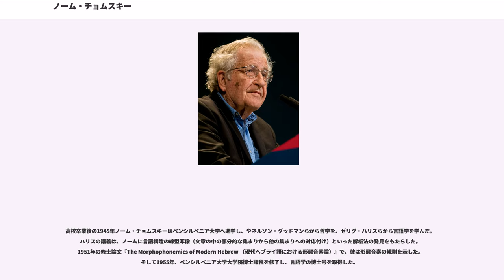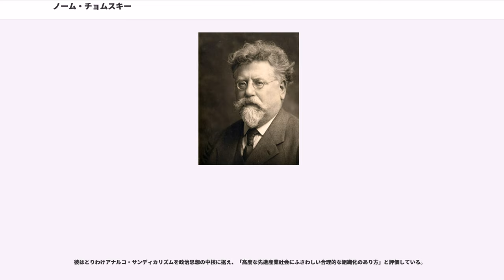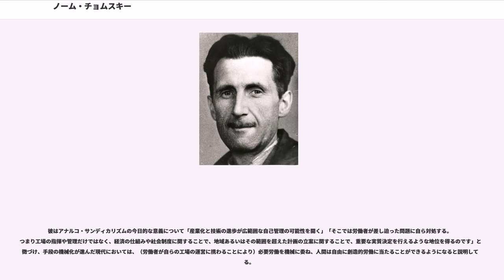ノーム・チョムスキー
エイヴラム・ノーム・チョムスキー（、1928年12月7日 - ）は、アメリカ合衆国の哲学者、言語哲学者、言語学者、認知科学者、論理学者。マサチューセッツ工科大学の言語学および言語哲学の研究所教授 () 兼名誉教授。妻は言語学者・教育学者のキャロル・チョムスキー。

ノーム・チョムスキーは1928年12月7日、アメリカ合衆国ペンシルベニア州フィラデルフィアの近郊で生まれた。父は当時ロシア帝国支配下のウクライナで生まれたが、戦乱を避けて1913年にアメリカへ渡った。メリーランド州ボルチモアの搾取工場で働き、貯蓄してジョンズ・ホプキンス大学で学んだ甲斐もあり市のヘブライ人系小学校教師の職を得た。現在のベラルーシで生まれアメリカで育ったエルシー・シモノフスキーとの結婚を期にフィラデルフィアに移り、夫妻はミクッバ・イスラエル宗教学校で教鞭を取った。「とても温和で紳士、そして魅力的な人物」と評されたウィリアムはここの校長にまで出世し、1924年には教師養成講座に最年長の教授に就任、1932年からは教授長職を勤めた。1955年からはでも教鞭を取ったウィリアムは、別に中世ヘブライ語の研究にも取り組み、一連の著作も発表した。

ノーム・チョムスキーは夫妻初の子供として生まれた。5年後に生まれた弟デビッドとは仲が良い兄弟だったが、気楽な弟に対し兄は負けず嫌いの性格だった。両親の母語はイディッシュ語だったが、それを家庭内で使う事は戒められた。夫と異なり、エルシーはごく普通のを喋った。兄弟はユダヤ人社会で育ち、ヘブライ語を習い、アハド・ハアムの著作など労働シオニズムに影響を受けていた一家にあって、よくシオニズムの政治理論について語り合った。子供の頃からユダヤ人として、特にフィラデルフィア在住のアイルランド系やドイツ系共同体から受ける反ユダヤ主義に直面し、ナチス・ドイツのフランス侵攻を祝うドイツ人のビア・パーティは忘れられないものとなったという。

ノームは両親を、政治的にはフランクリン・ルーズベルト率いる民主党を支持する中道左派だと言及したが、彼自身は (ILGWU) に所属する社会主義者の親族らから影響を受けて極左思想を持つようになった。また特に、あまり教育を受けていなかったがニューヨーク市で所有する新聞販売スタンドで集まった左派ユダヤ人たちと毎日のように議論を交わす彼のおじに大きく影響された。一家で街中に出かけると、ノームは左翼やアナキスト系の書店に行っては政治に関する本を熱心に読んだ。後に振り返って彼は無政府主義思想と出逢えた事は「幸運なる偶然」であり、急進党を制御して平等な社会を実現する選択肢だと信じられていたマルクス・レーニン主義という他の急進的左翼思想に対する批判的態度を形成することができたという。

ノームは初等教育を、競争をさせず生徒の興味を伸ばす事に重点を置き設立された独立系ので受けた。ここで10歳の時、彼はスペイン内戦によるバルセロナ陥落を受けてファシズムの拡散を取り扱った初めての記事を書いた。12-13歳の頃にはそれまで以上に無政府主義政治への傾倒を強めた。12歳の時にの中等部へ進学し多くのクラブや共同体に参加したが、そこでの階層的で厳しい管理が行き届いた指導方法に当惑させられた。

高校卒業後の1945年ノーム・チョムスキーはペンシルベニア大学へ進学し、やネルソン・グッドマンらから哲学を、ゼリグ・ハリスらから言語学を学んだ。ハリスの講義は、ノームに言語構造の線型写像（文章の中の部分的な集まりから他の集まりへの対応付け）といった解析法の発見をもたらした。1951年の修士論文『The Morphophonemics of Modern Hebrew （現代ヘブライ語における形態音素論）』で、彼は形態音素の規則を示した。そして1955年、ペンシルベニア大学大学院博士課程を修了し、言語学の博士号を取得した。

1951-55年にチョムスキーはハーバード大学のジュニアフェローに選ばれており、その研究が「生成文法論」に結実した。その後1955年からMITに勤務した。

チョムスキーはニューヨーク市を訪れては、イディッシュ語の無政府主義系雑誌『』の事務所へ頻繁に足を運び、同誌に寄稿していたアナルコ・サンディカリストのルドルフ・ロッカーに傾倒する。後に記したところによると、ロッカーの仕事から無政府主義と古典的自由主義の関係に気づき、後に研究の対象にしたという。他にも、政治思想家では、アナキストのや社会民主主義者のジョージ・オーウェルやバートランド・ラッセル、...